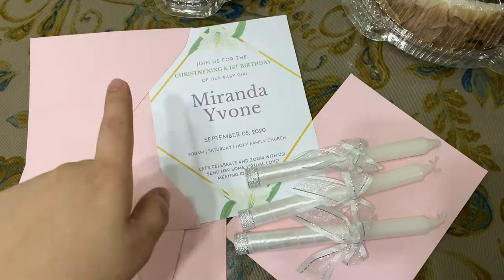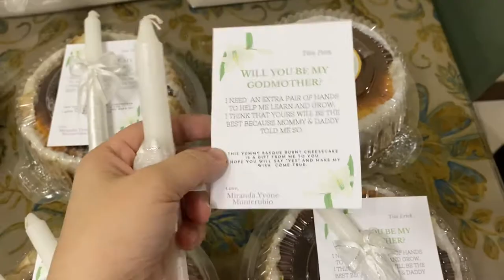BINYAG NI MIRA +1st BIRTHDAY CELEBRATION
P.S
*Do not post hate, spread Love..

Much Love,
Michelle